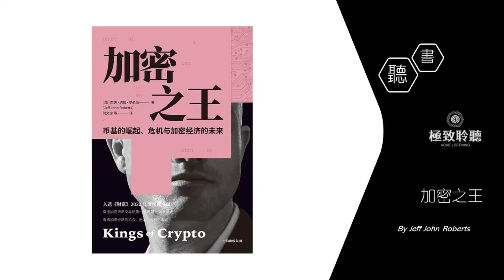【加密之王】第3章：穿過磚牆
科技作家傑夫·約翰·羅伯茨披露了加密貨币交易所币基(Coinbase)通過Y Combinator初創企業孵化器成長爲“更大的加密經濟支柱”的創業曆程，也生動講述了其創始人布賴恩·阿姆斯特朗的創業故事以及他關于加密貨币的夢想。

這本書将我們帶入正在展開的故事，通過全球主要參與者的經曆，回顧加密貨币的崛起、衰落和重生。讓我們跟随矽谷企業家布賴恩·阿姆斯特朗和他的創業公司——币基的動蕩發展曆程，感受加密貨币世界的瘋狂與颠覆。

作者傑夫·約翰·羅伯茨敏銳地觀察了加密經濟的世界，以及初創公司試圖颠覆傳統金融世界時會發生什麽。對加密技術的清晰解釋，交織在一個個令人驚奇的故事中，書中講述了創業狂歡、黑客攻擊、可疑的投資者、政府調查、起訴紮克伯格的億萬富翁雙胞胎，以及布賴恩與華爾街的傳奇人物——摩根大通首席執行官傑米·戴蒙的閉門秘密會議。